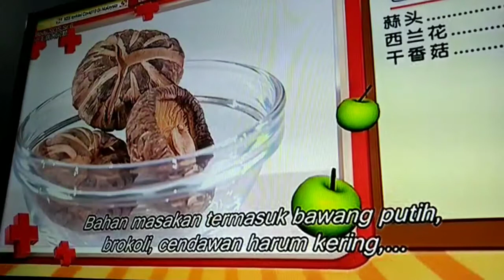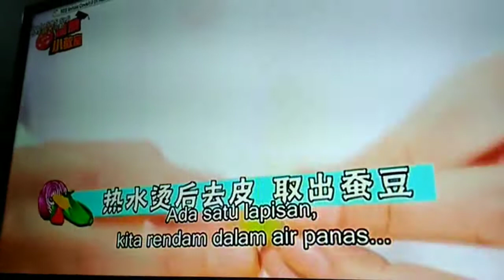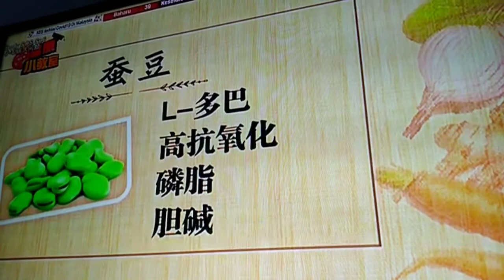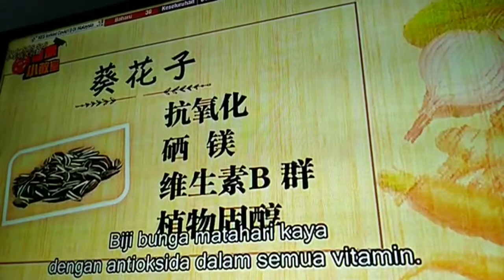Resipi Masakan untuk Pesakit Parkinson-(Malay Subtitle-No Audio) dari Rancangan Body Sos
Masakan untuk Pesakit Parkinson-Masakan Pelbagai Warna Pelindung Otak dari Rancangan Body Sos

(Kalau tak jumpa bahan,try tanya dari kedai herba Cina)

Rancangan buat masa ni tidak dsiarkan sekiranya ada lagi akan dupdate

Mohon maaf sekirannya paparan tak berkualiti ,rakaman dari handphone je.
Akan dkongsi lagi jika saya terjumpa sumber lain untuk rancangan ni.

Terima kasih nonton dan baca deskripsi ni sampai habis.